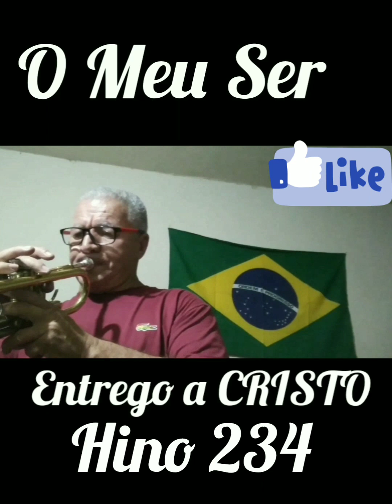5 de março de 2023